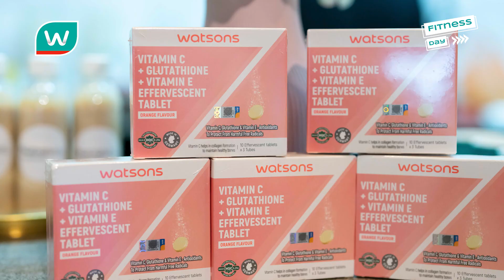Watsons Fitness Day was a blast!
Watsons Fitness Day was a blast! 🧘‍♀️💪 Thanks to everyone who joined us and Jal Yoga for keeping us healthy and active! 🌟🎉